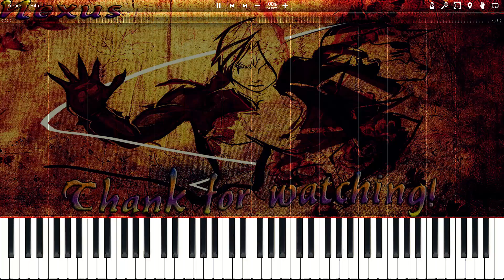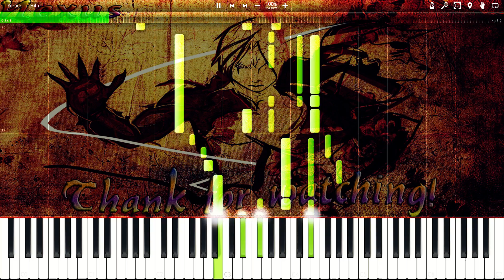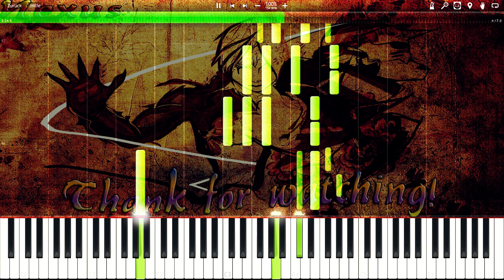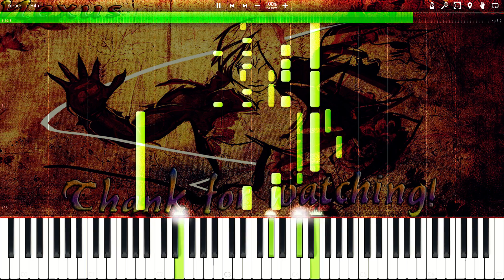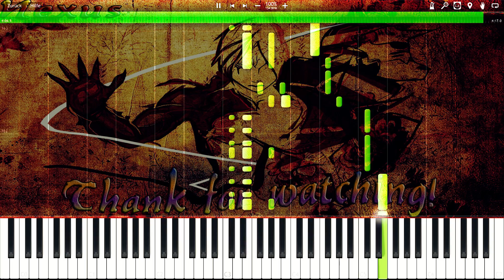Fullmetal Alchemist - Kesenai Tsumi Piano/Guitar Cover | Synthesia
Fullmetal Alchemist - Kesenai Tsumi
There were many good reviews for Fullmetal Alchemist,
here is now the third video.
The guitar, incidentally plays only a small role. ^^

►Performance by Nexus
►Composed by Susumu Nishikawa
►Piano Transcription, arranged by Nexus